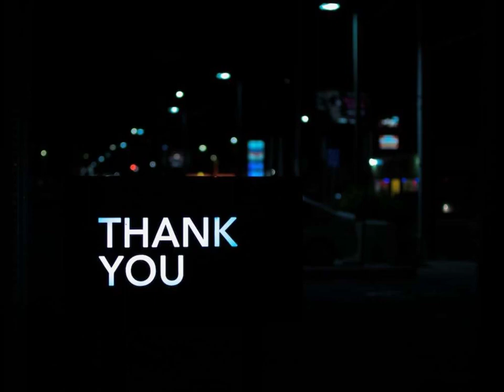Pick Sky Air Ambulance from Patna with Latest Medical Accessories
Sky Air Ambulance from Patna provides hi-tech medical features to the patient for problem-free transportation at an inexpensive charge. Our Air Ambulance is equipped with the latest medical setup and you can utilize our service at any time as per requirement.